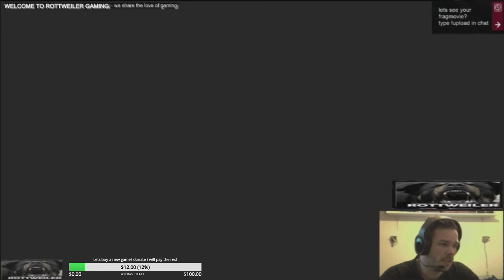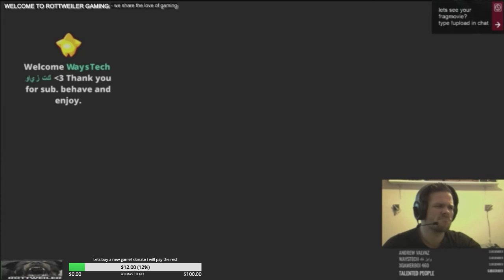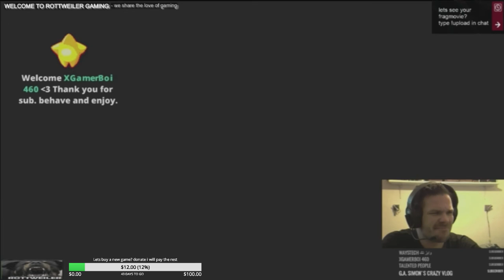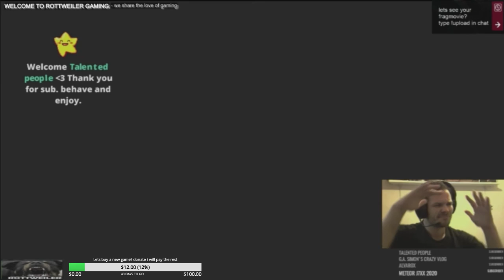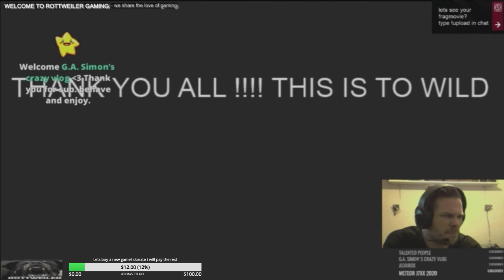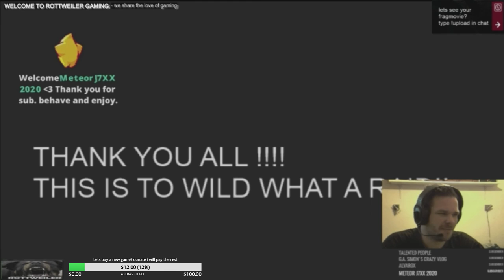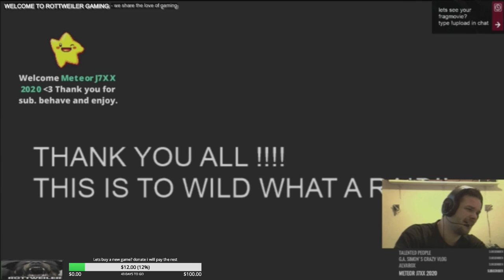I GOT RAIDED!! MANY THANKS GUYS . MY DAY IS SAVED. TJEK IT OUT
Who ever is behind this i thank you of all my heart!!!
thats was fun to try...
Write me plz...

and sorry for game resolution i was testing som neww obs setup

❤, WELCOME. This stream is a a place where we lorn from eche other so if you have some god tips for me, join the chat . if you have any questions i will try to answer them.

Frist i will say sorry for my engllish i am getting better we all have to start some where. i am not making youtube becuse i am better then anyone i make videoes to entertain so thank you for watching. i will show my perspective on things in a philsofich way in alot of different games.

i am not better then you and are not trying to be.

Rottweiler Gaming is a platform of a variety of gaming ranging from competitive first-person shooters to indie titles. This broad range of games has created a diverse community of broadcasters that spans across countless gaming subcultures. We help channels grow and foster communities that encourage channel collaboration through a shared love of gaming.

PROMOTION:
Want to promote your own gaming, videos or arts in my channel?

IMPORTANT:
I am not creator/owner of audio in this video!
If you want to use music that is promoted in this video, than please contact with music owner(s)!

License to use this music in this video was link here to cover for the use